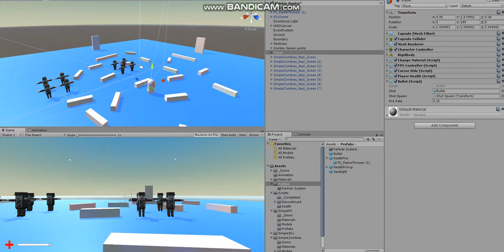Zombie Hunter: Zombie death test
Made in Unity
Year of production: 20/02/2018
Running Time: 0:29min
Prototype of Zombie attack game